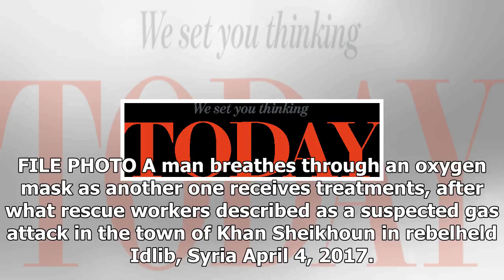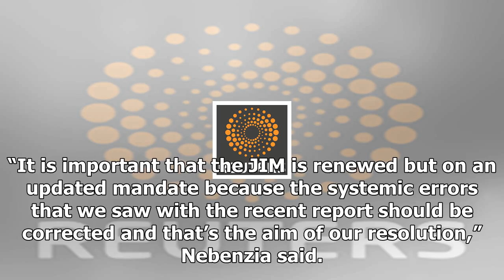24/7 news-Russia, u.s. deadlocked over Syrian chemical weapons information request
News 24/7 - 24/7 news-Russia, u.s. deadlocked over Syrian chemical weapons information request

UNITED NATIONS Reuters Russia said on Monday it was talking to the United States about the U.N. Security Council renewing an international inquiry into chemical weapons attacks in Syria, but Washington countered that Moscow had refused to engage on a U.S.drafted resolution. FILE PHOTO A man breathes through an oxygen mask as another one receives treatments, after what rescue workers described as a suspected gas attack in the town of Khan Sheikhoun in rebelheld Idlib, Syria April 4, 2017. REUTERS...

© News 24/7